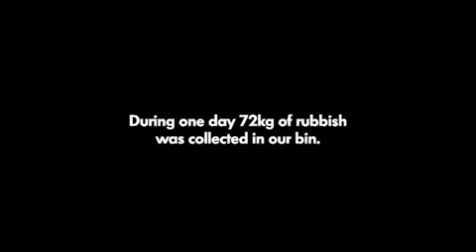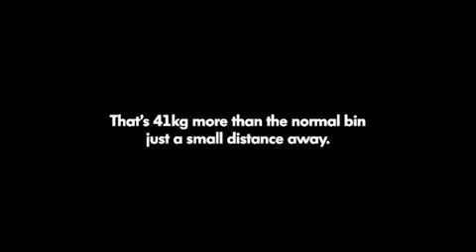Health335-37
Fun Theory Garbage Can